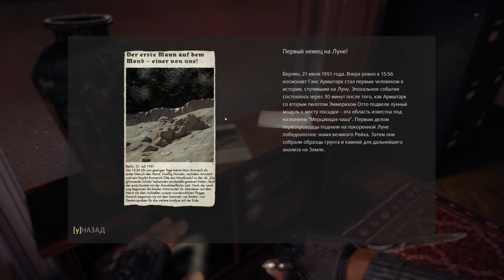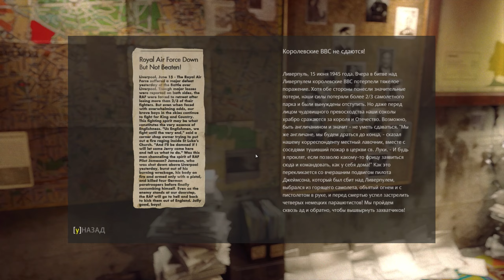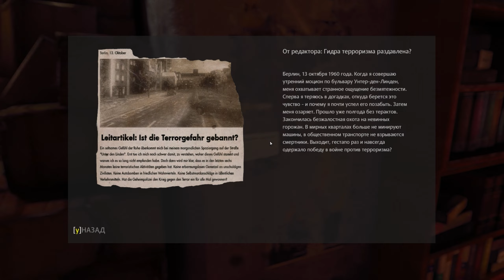#2 Wolfenstein: The New Order. Gameplay Walkthrough. No Commentary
Эта игра описывает события в альтернативной вселенной 1946 г. и затем 1960 года. Также компания заявила, что :
«имена, персонажи, организации, места и события являются плодом воображения разработчиков».

«История и содержание этой игры не могут и не должны быть рассмотрены как прославление или одобрение убеждений, идеологий, событий и действий нацистского режима, а также преуменьшения величины военных преступлений, геноцида и других преступлений против человечества».

Wolfenstein: The New Order — триумфальное возрождение серии, когда-то положившей начало жанру шутеров от первого лица. Представьте: в 1960 году нацисты одержали победу во Второй мировой войне. И лишь герою сражений Б. Дж. Бласковицу под силу невозможное: нанести сокрушительный удар по новому мировому порядку.
Вас ждет череда увлекательных миссий в разных уголках Европы. Уничтожить охраняемые объекты, сразиться с отрядами, снаряженными по последнему слову техники, захватить супероружие и обратить его против собственных создателей — это и многое другое вам предстоит в Wolfenstein: The New Order.